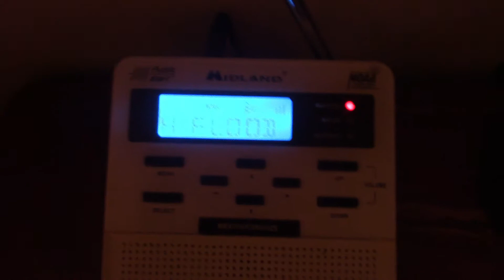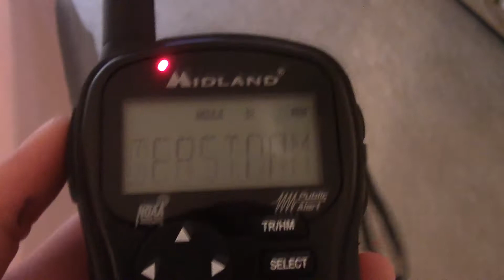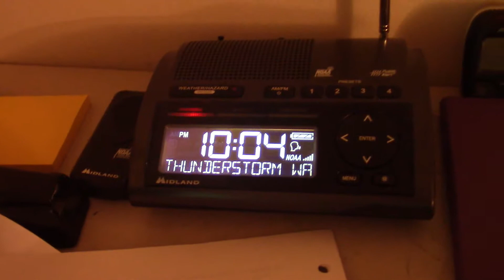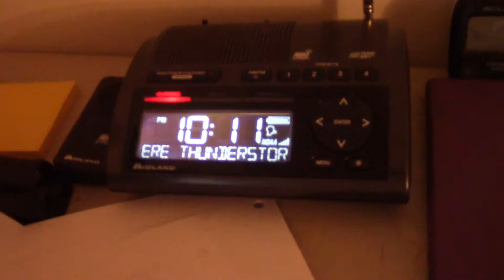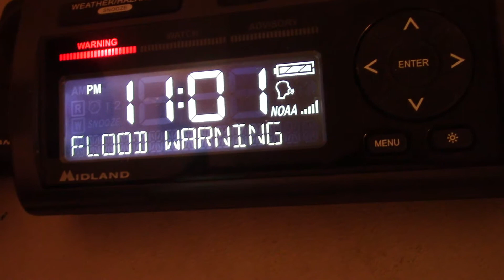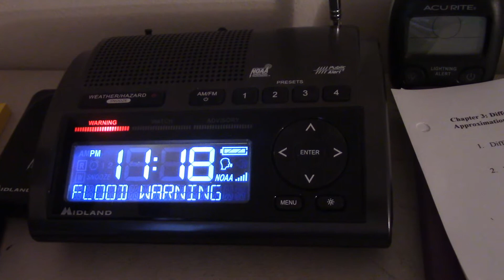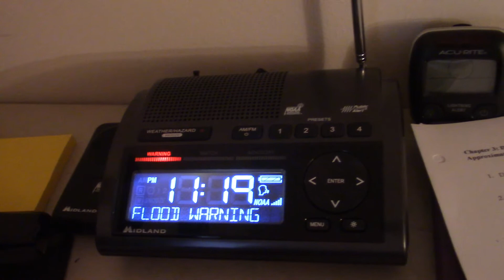EAS Alerts - 3 SVRs + 2 FLWs + 1 FFW - EAS #1,399-1,404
6/17/2019